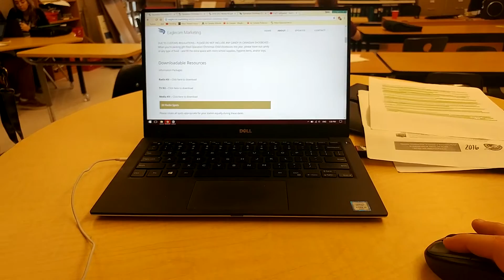They are back!! EMYC 2016